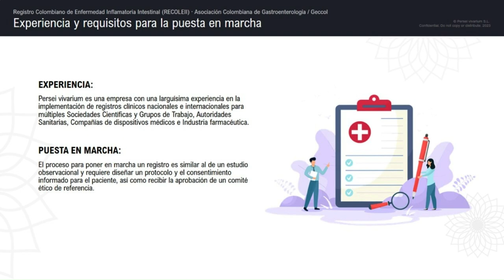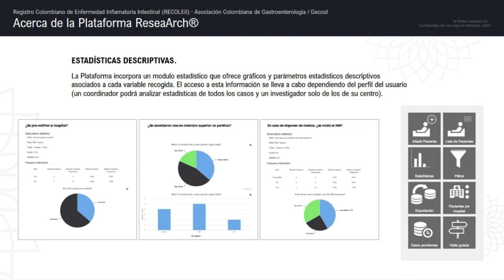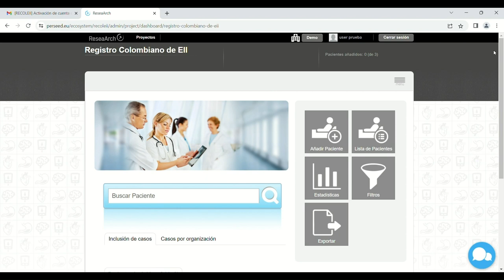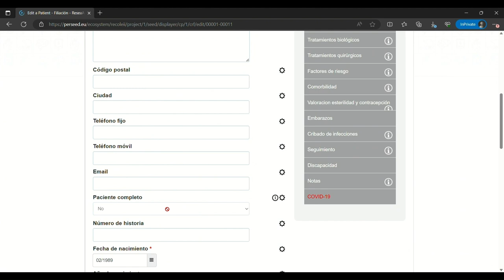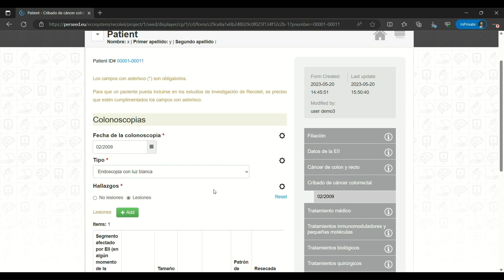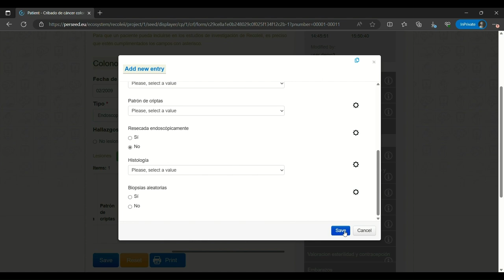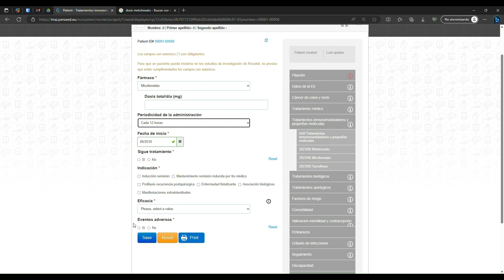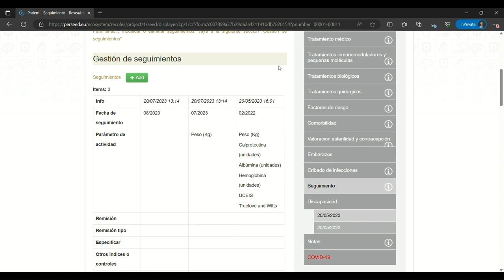Pasos para realizar el registro nacional de enfermedad inflamatoria intestinal.